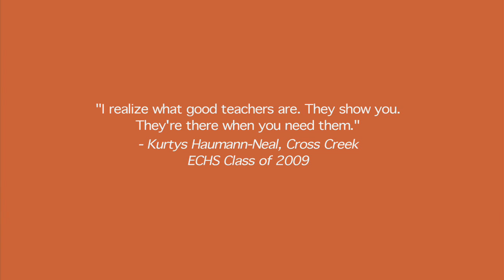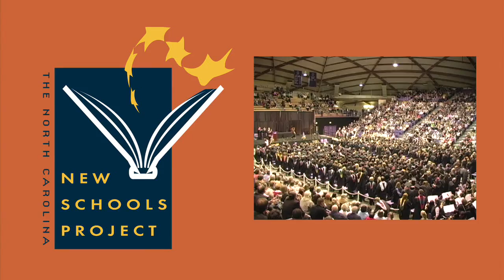Innovate 2010: Student Voices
Students from the 31 pioneering innovative high schools talk about their experiences attending NCNSP schools and about the impact on school success and future opportunities.